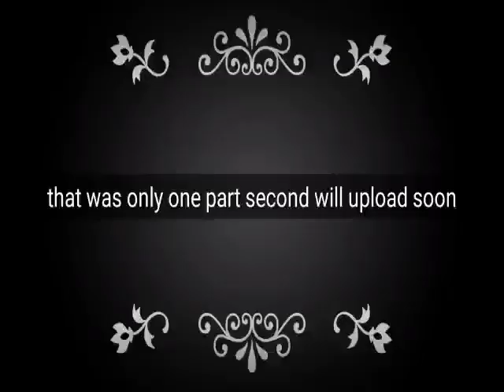Sindhi movie / short movie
Ohk...